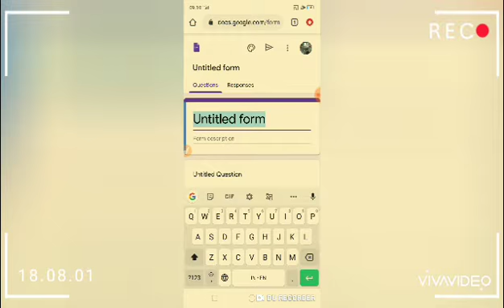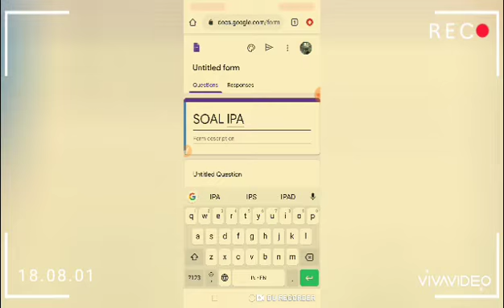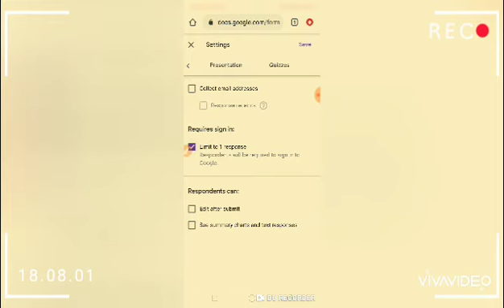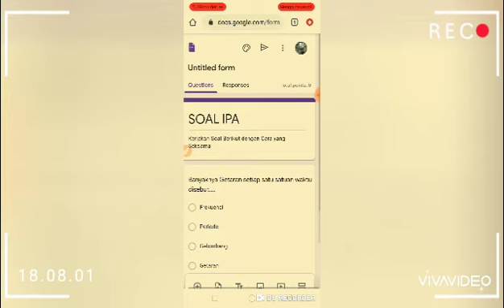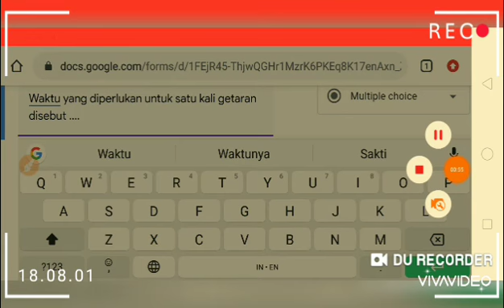Membuat Soal Multiple Choice di Google Forms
Multiple Choice
Google Forms